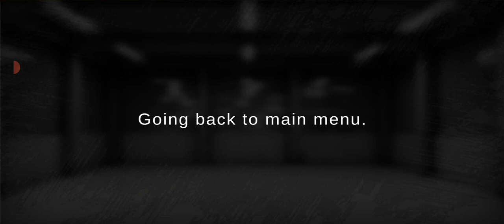gts2 gaming video